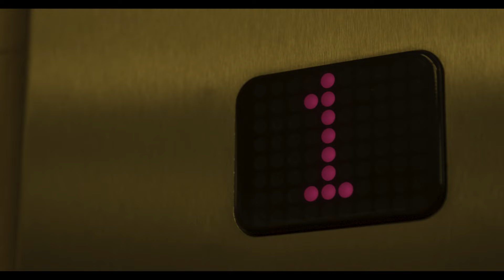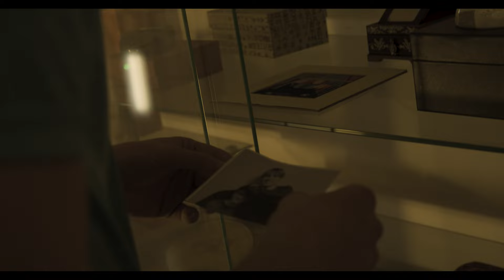Rewake (a short film)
Rewake is a short film following a man who has trouble distinguishing between dreams and reality.
Directed and written by Leo Scanlon
Produced and starring- Lewis Pugh
Director of photography and lighting- Jack Ranson
Editor and sound operator- Iwan Ohrland